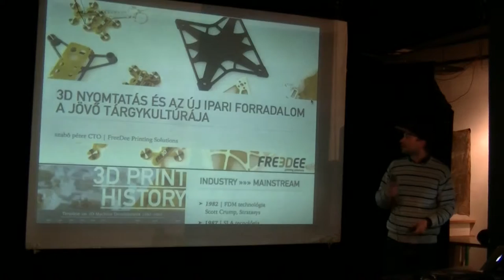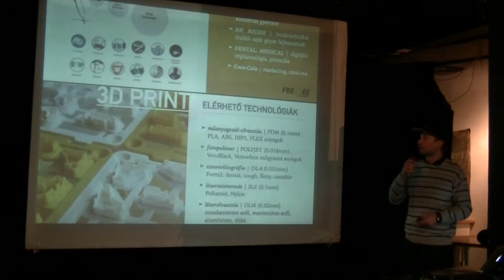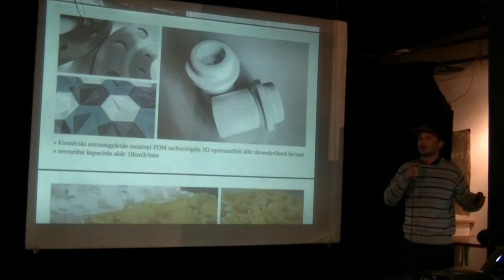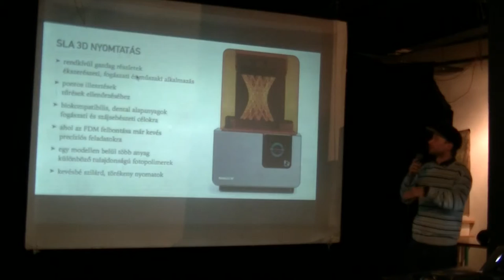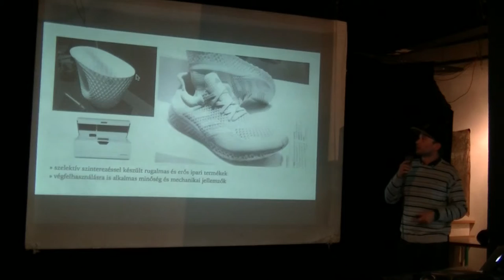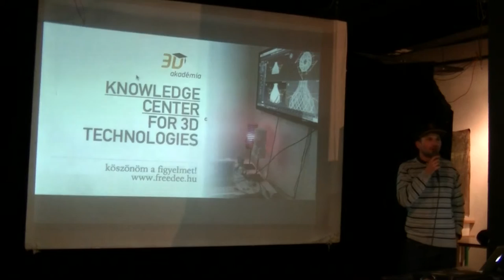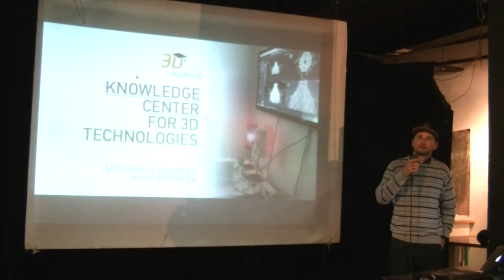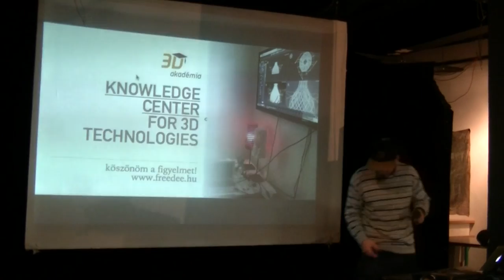Szabó Péter (FreeDee): A 3D nyomtatás fejlődési irányai